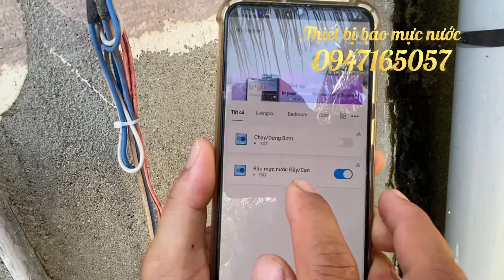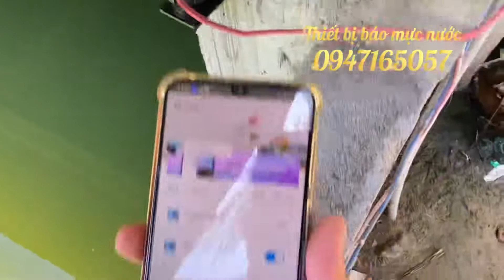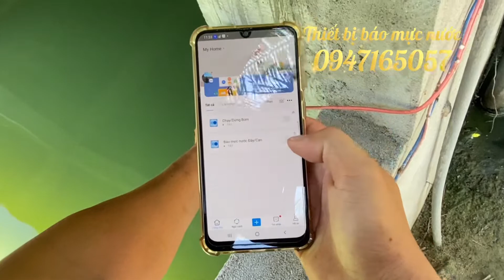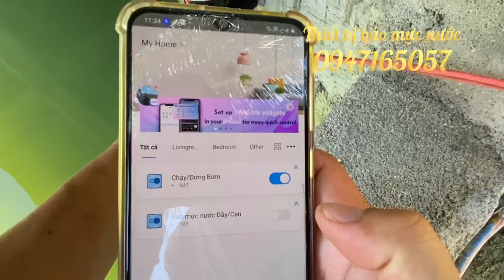Thiết bị báo mực nước tắt mở qua app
thiết bị